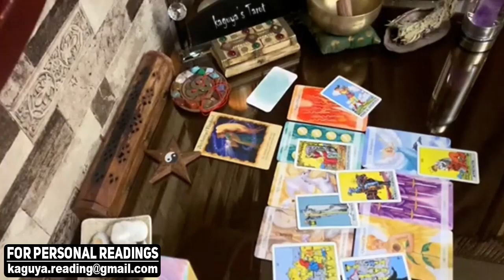PISCES I wish i was pisces now, September 2021 Tarot Love Reading